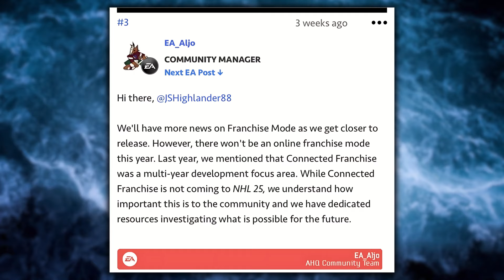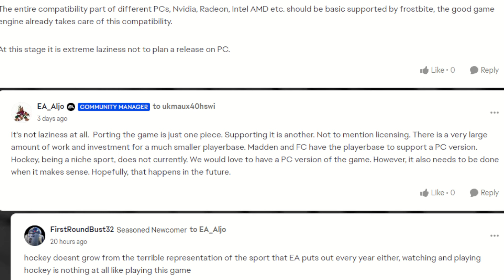GM CONNECTED AND PC NEWS | NHL 25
Will NHL 25 Have a connected franchise mode? Will NHL 25 Be on PC, or will NHL EVER be on PC again? Let's discuss.

THRASH APPAREL SHOP!

FEELIN' CHILLY?